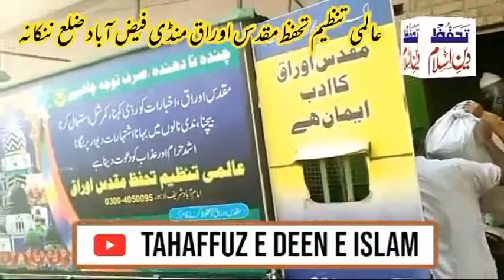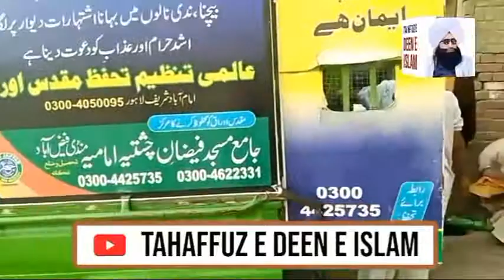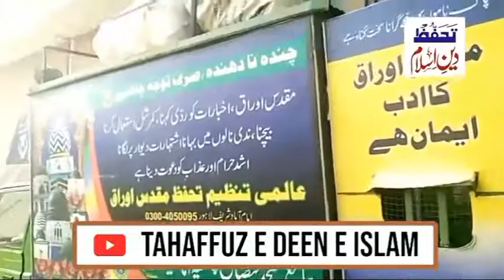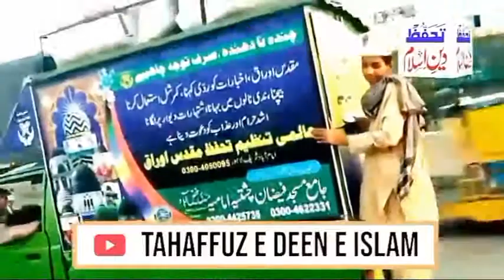عالمی تنظیم تحفظ مقدس اوراق منڈی فیض آباد Mandi Faizabad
عالمی تنظیم تحفظ مقدس اوراق منڈی فیض آباد
 Mandi Faizabad
مفتی فضل احمد چشتی
Mufti Fazal Ahmad Chishti
تحفظ دین اسلام
Tahaffuz e Deen e Islam